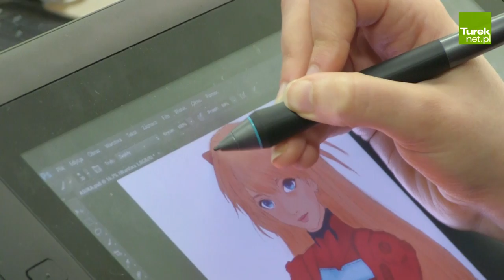Turek: Drzwi Otwarte i Wiosna z Techniką 2017 w ZST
o raz kolejny uczniowie klas III okolicznych gimnazjów skorzystali z zaproszenia wystosowanego przez dyrekcję Zespołu Szkół Technicznych w Turku i wzięli udział w „Drzwiach Otwartych”, połączonych z piknikiem naukowym "Wiosna z Techniką".